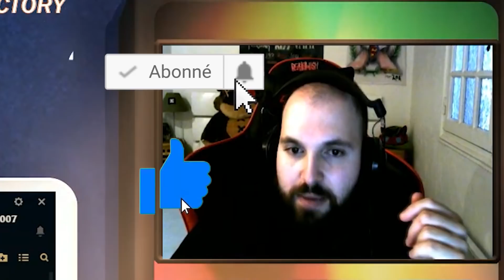THRESH FLAK LE DIEU DU ONESHOT ! 2500 AVEC UNE AUTO-ATTAQUE